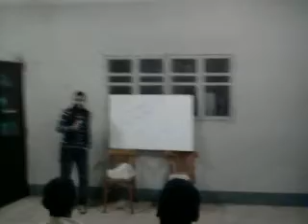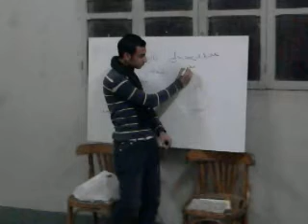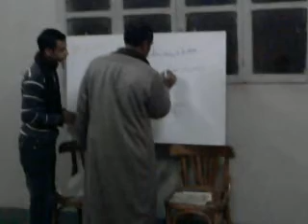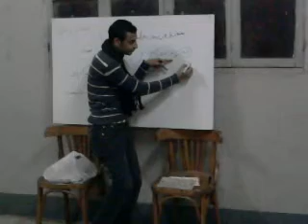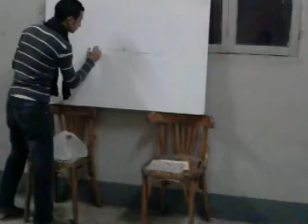احمد زكى_حوض الطرفة(البيوم)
اليوم تم حضور 4 طلاب جدد بفصل حوض الطرفة بالبيوم والحمدلله الفصل اصبح 10 وان شاء الله فى زيادة يارب وهم الحمدلله مستمرين